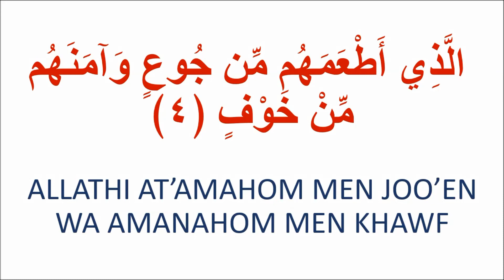Surah Quraish how to read Surah Quraish word by word for English speakers (Episode 19) سورة قريش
This is an Islamic series of How to Pray and Learn Islam in a simple & easy way for English speakers.